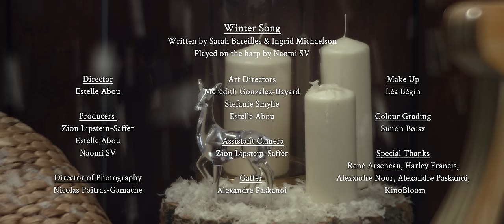Winter Song | Sara Bareilles & Ingrid Michaelson (Harp Cover)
A snowy tribute to "Winter Song", a piece that feels like hot chocolate on a cold December night.
Take care, wherever you are.

Played on the Harpsicle Fullsicle harp.

Directed by
Estelle Abou

Producers
Zion Lipstein-Saffer, Estelle Abou & Naomi SV

Nicolas Poitras-Gamache

Art Directors
Mérédith Gonzalez-Bayard
Stefanie Smylie
Estelle Abou

Assistant Camera
Zion Lipstein-Saffer

Gaffer
Alexandre Paskanoi

Make Up
Léa Bégin

Color grading
Simon Bøisx

Special Thanks
René Arseneau, Jacques Bechard, Solene Bernier, Harley Francis, KinoBloom, Tom McNamara, Alexandre Nour Desjardins, Alexandre Paskanoi, Raffi & Sona